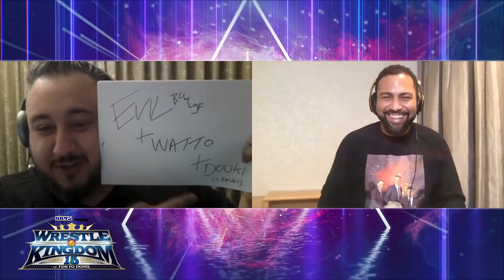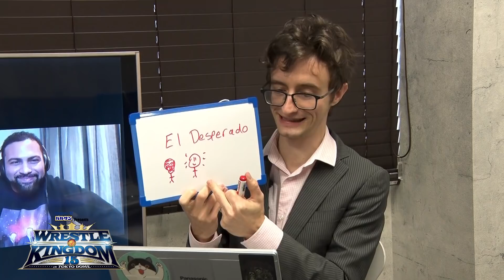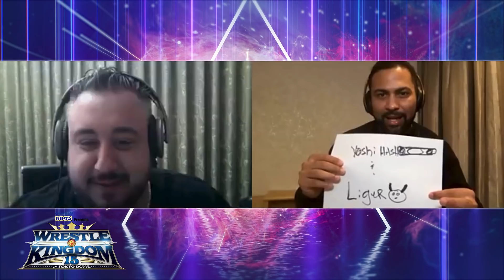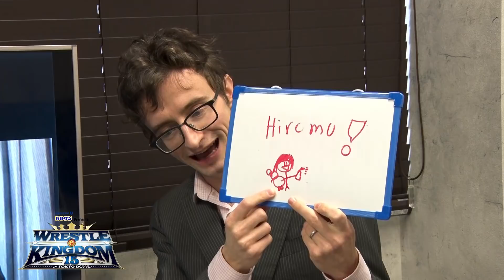Countdown to Wrestle Kingdom 15! NJPW 2020 in Review!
Chris Charlton, Rocky Romero and Gino Gambino get set for Wrestle Kingdom 15 and look back at the year that was 2020 in NJPW.